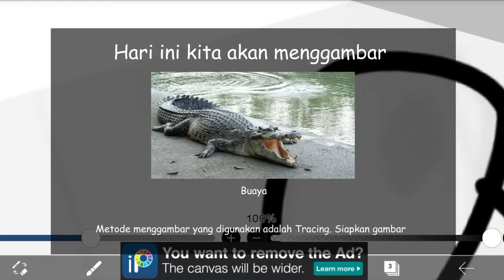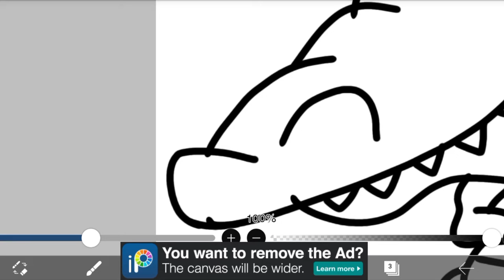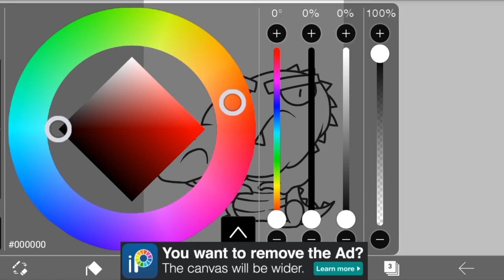Cara menggambar Buaya di ibisPaint x | Drawing Animal